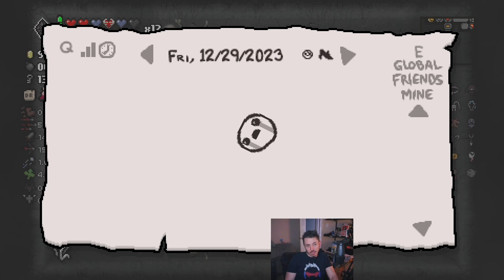The Binding of Isaac Repentance Daily - 29 December 2023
TBOI daily. Cain to Mom's Foot.